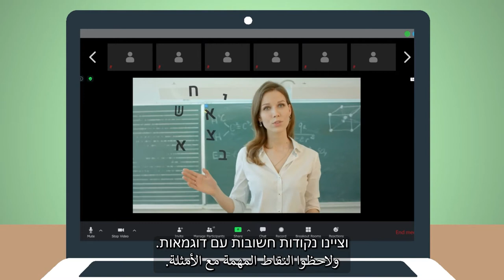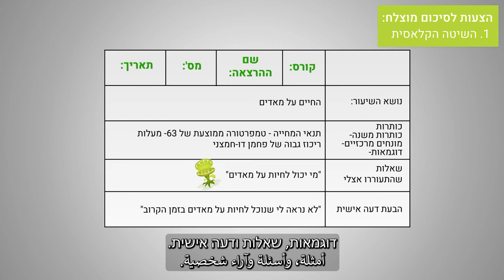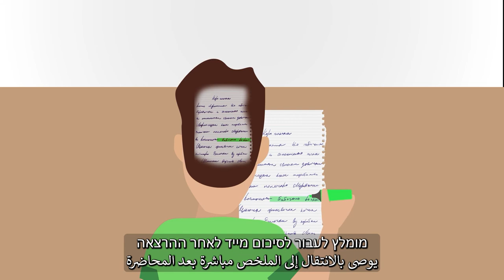מתנ"א - טיפים לסיכום הרצאה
מרכז תמיכה ונגישות אקדמית מגיש: טיפים לסיכום הרצאה